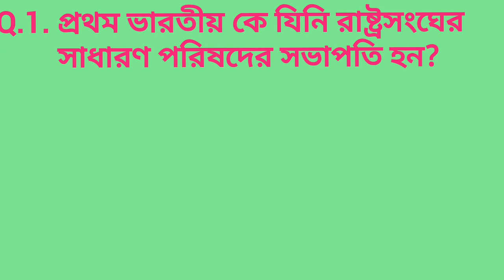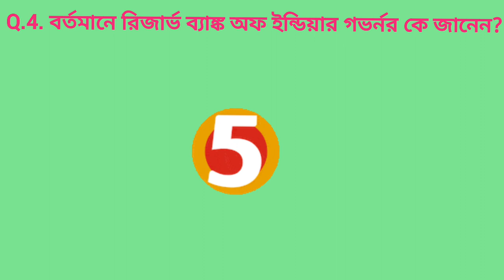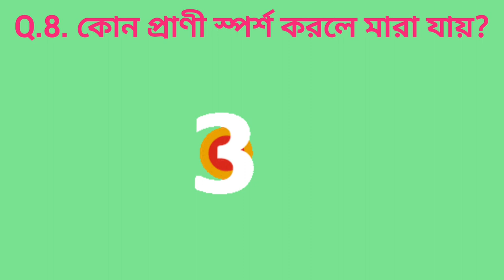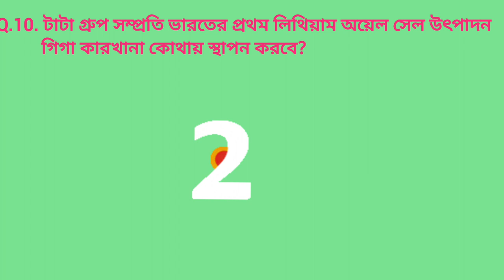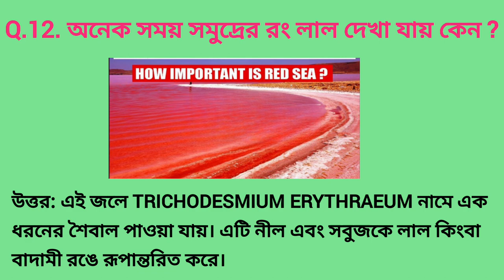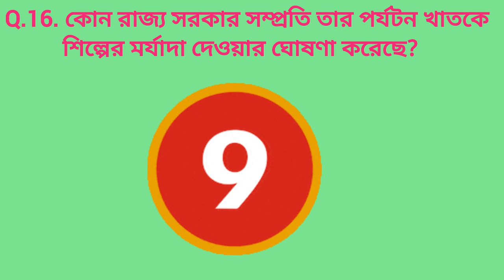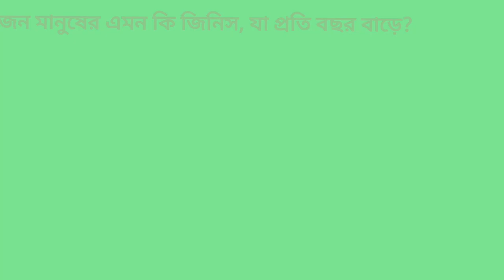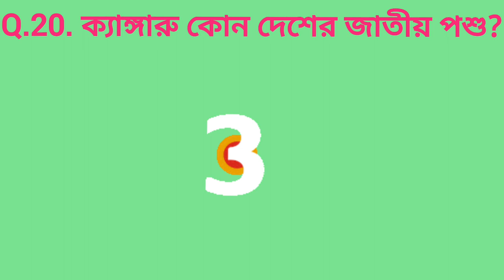ভারতের কোন ব্যক্তিকে কখনো শাস্তি দেওয়া হয় না/Very Importan G.K in Bengali/Current g.k and New g.k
Current g.k and New g.k
Very Importan G.K in Bengali

Very Important G.K in Bengali
Most Important G.K Questions and Answers

* G.K System *

1. G.k
2. General knowledge
3. Current g.k
4. New g.k in bengali
5. g.k question and answer
6. most important g.k
7. very interesting g.k question
8. very interesting g.k question
9. g.k quiz test
10. g.k study
11. g.k tricks
12. competitive g.k quiz
13. lucent g.k question
14. samanya gyan g.k
15. Indian history g.k
16. g.k lady constable
17. g.k food SI
18. all government jobs exam g.k question
19. g.k IAS
20. g.k IPS
21. g.k police
22. g.k WBCS
23. g.k UPSC
24. g.k SSC tet
25. g.k clerk
26. all states government jobs exam g.k
27. wb state all government exam g.k
28. sorkarichakri g.k question and answer
29. most important g.k question
30. brilliant g.k question
31. Outknowledge
32. g.k questions and answers
33. competitive g.k exam
34. very nice g.k
35.  g.k in bengali
36. Indian g.k
37. top 20 g.k questions and answers
38. g.k 2023
39. current g.k question
40. important g.k question

* Hashtags *